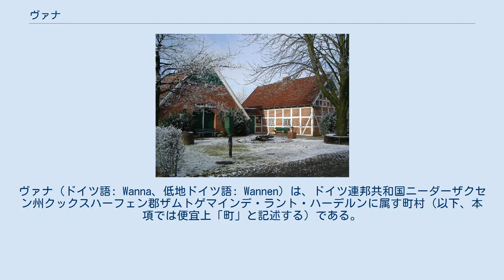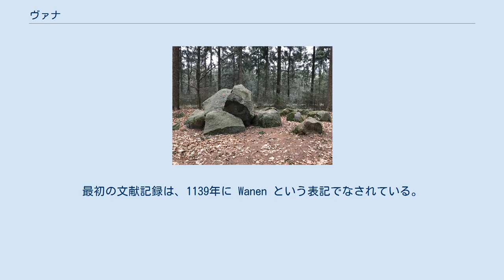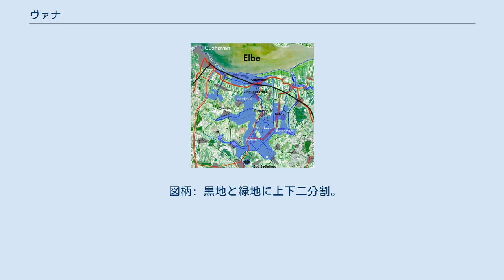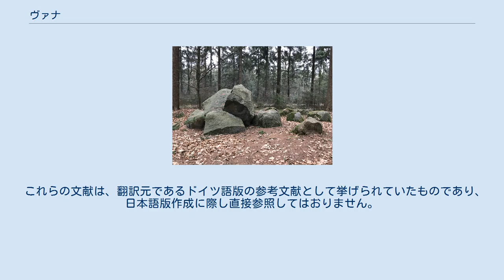ヴァナ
ヴァナ（ドイツ語: Wanna、低地ドイツ語: Wannen）は、ドイツ連邦共和国ニーダーザクセン州クックスハーフェン郡ザムトゲマインデ・ラント・ハーデルンに属す町村（以下、本項では便宜上「町」と記述する）である。
 オッテルンドルフのグラマイヤー・シュタックの堤防が決壊して、4.5 m の「小規模な」洪水が起こった際の浸水地域（青色部分） ラント・ハーデルンに位置するこの町は、郡庁所在地クックスハーフェンの南東約 20 km にあたる。
ヴァナはニーダーエルベ地域（エルベ川下流域）に位置している。
 エルベ川河口および北海に近いことから最大海抜 5 m だが、しばしば海抜以下のこの町は、高潮で堤防が損傷した場合には広範囲が水没する危険性がある。
起こりうるシナリオがグラマイヤー・シュタックの論文に記載されている。
 町内をエンメルケ川が流れている。
 ヴァナは、アーレン＝ファルケンベルク、オスターヴァナ、オアスターヴァナアー・カンペン、ジューダーレーダ、ヴェスターヴァナの各地区で構成されている。
 ヴァナは、北から時計回りに、ノルトレーダ、イーリエンヴォールト、シュタイナウ、ゲーストラント、ヴルスター・ノルトゼーキュステ、クックスハーフェンと境を接している。
 ヴァナの聖ゲオルク教会 ヴェスターヴァナ近郊の巨石文化遺跡は、主にヴェスターヴァナ西側の湿地やジューダーハイデに存在する。
最初の文献記録は、1139年に Wanen という表記でなされている。
この頃、ブレーメンス門前の聖パウル修道院がヴァナに 1½ の農場を所有していた。
13世紀（1230年頃）にジューダーレーダに礼拝堂があったことが証明されている。
その後、司祭の推薦権はノイエンヴァルデ修道院に帰した。
1239年にまだ分割されていなかったザクセン公領のアルベルト1世は、オスターヴァナへの街道（現在の「ノイエ・トリフト」）とエンメルケ川への排水路をジューダーレーダの教区民に売却した。
14世紀以降は、ヴェスターヴァナにも聖ゲオルクに捧げられた教会が存在した。
1369年頃にヴェスターヴァナに新しい教会が建設された。
この際、おそらく、解体されたジュートレーダの礼拝堂の資材が転用された。
 1526年の聖ミヒャエルの日とクリスマスとの間に、ヴァナは福音主義に転向した。
 1590年にこの町東部の草地や湿地（共有地）が、既に存在していた農場の間で分割された。
イーリエンヴォールト＝ヴェスターエンデホレンダー農場の南側水路が西のジューダーレーダー・ホーフまで延長され、湿地の排水路が完成した。
1650年頃以降、農業の他に、アーレンモールの北端での泥炭採掘が経済の重要な因子となっていった。
乾燥した泥炭は、ほとんどがエンメルケ川やメデム川を経由してオッテルンドルフに運ばれた。
 1915年以後、ヴァナの南に位置する荒れ地や湿地の開墾が着手された。
ここにアーレン＝ファルケンベルク集落が形成され、1951年からは独自の礼拝堂を有している。
 ヴァナは1970年にザムトゲマインデ・ハーデルンに加わったが、1972年に、その2年前に発足していたザムトゲマインデ・ジートラントに移った。
 クロンスカルク ヴァナの砂地には、先史時代・古代の発掘地が数多く存在する。
漏斗状ビーカー文化の巨石墓の他に、グラーヴェンベルク（海抜 20 m）の古ザクセン時代の骨壺埋葬墓が全国的な知名度を得ている。
 ヴァナ 10 とも呼ばれるクロンスカルクは、アーレンの森にある巨石文化の遺跡である。
 それぞれ12月31日の数値 ヴァナの町議会は、13人の議員で構成されている。
これは人口 2,001人から3,000人のザムトゲマインデに属す町村の議員定数である。
議員は5年ごとに住民の選挙で選出される。
 町議会は、議員のニコレ・フリードホフ（SPD）を任期中の名誉職の市長に選出した。
 ヴァナの紋章デザインはベルギー生まれで、後にオッテルンドルフに住んだ紋章研究家で紋章画家の Albert de Badrihaye によってなされた。
彼はクックスハーフェン郡全域の多くの集落の紋章をデザインしている。
1945年に、非ナチ化に伴い、元の紋章から銀の壺に書かれていたルーン文字が取り除かれた。
 図柄: 黒地と緑地に上下二分割。
それに被せて銀の壺が描かれている。
 解説: ルーン文字のイングに由来する文様（ジグザグ文様）が刻まれた壺は、ヴェスターヴァナの地所から出土した数多くの先史時代の発掘...